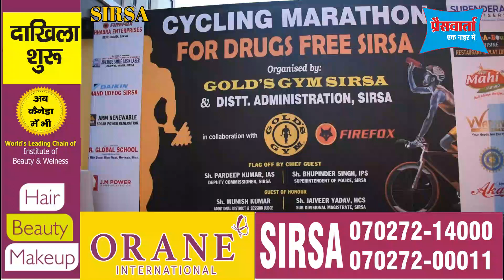संडे बना एंटी ड्रग्स डे, नशे के खिलाफ ऐसी मैराथॉन पहले नहीं देखी होगी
संडे बना एंटी ड्रग्स डे, नशे के खिलाफ ऐसी मैराथॉन पहले नहीं देखी होगी @PRESSVARTAEKNAZARMEIN